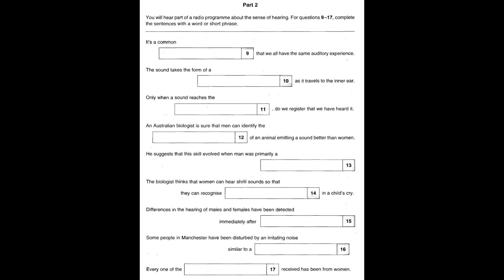Listening C2, CPE 1, Test 4, Part 2